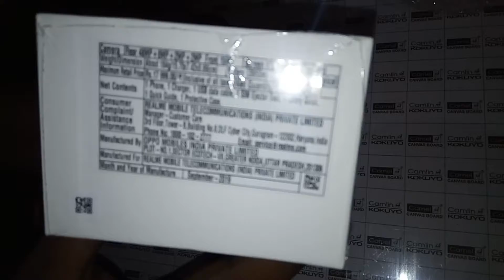Best smart phone under 20000 realme5pro unboxing 8gb ram 128gb rom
Specifications of smart phones
8GB RAM
128GB ROM
BACK CAMERA 48+8+2+2
FRONT 16
Qualcomm snapdragon712AIEOctacore processor
2.3GHz
6.3"display